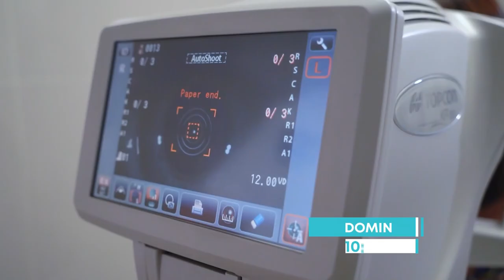Tanda Comercial Panamericana Televisión 📺 (Perú, 27/06/2024 📅) (1/2)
Notas: No 👎🏻 tengo tiempo ⌚ para poder poner la lista de comerciales en la descripciónen este vídeo 🎞️/Desde ahora ⌚ sólo voy a subir las 2 tandas y 2 bloques de Dilo 🗣️ Fuerte 💪🏻 para ahorrar el resto del tiempo ⌚ del día 📅, si yo subo muchas tandas de Panamericana Televisión 📺, voy a perder mucho tiempo ⌚.

Grabado ⏺️ por mí, en Win TV 📺.